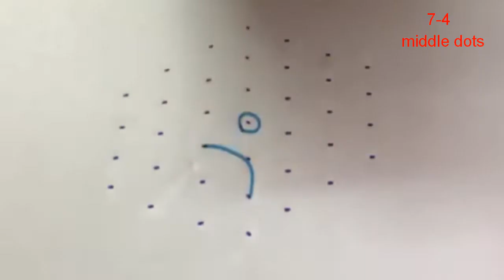Peacock simple rangoli design | 7-4 dots peacock muggu | Easy beautiful kolam